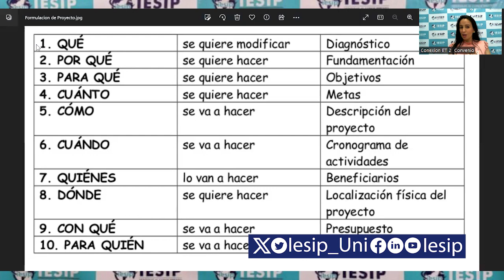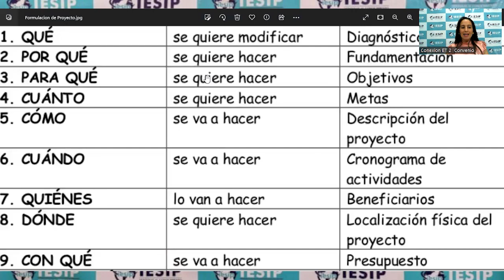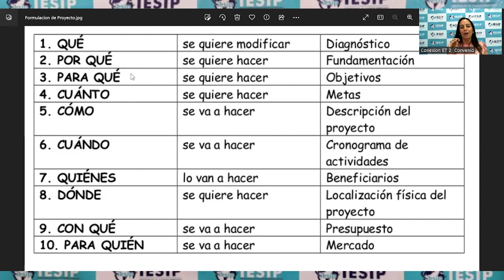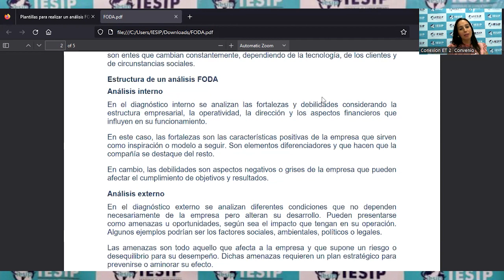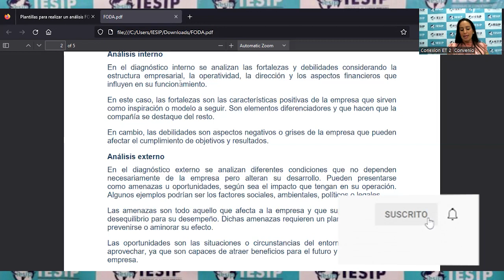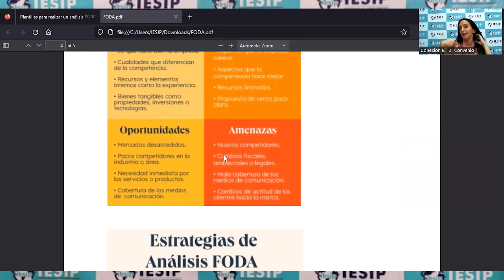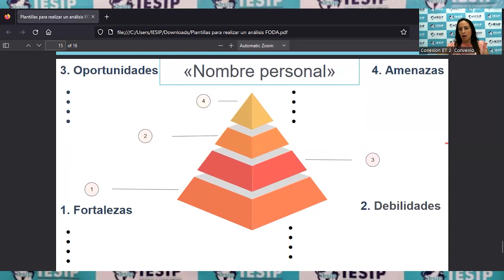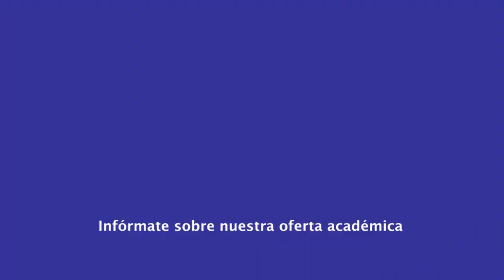|Pregrado| Contaduría Pública - Desarrollo de la Capacidad Emprendedora - Abg. Yorkley Sifontes